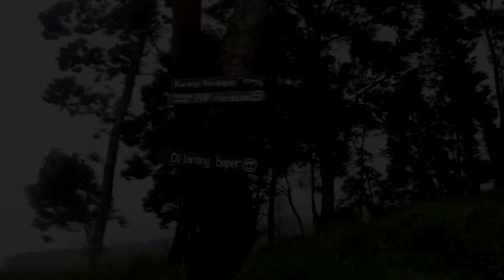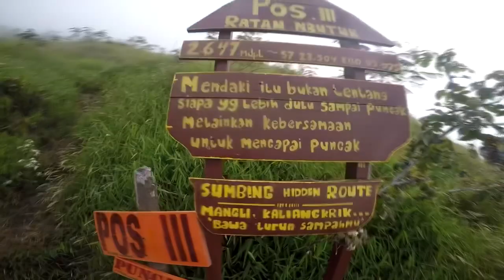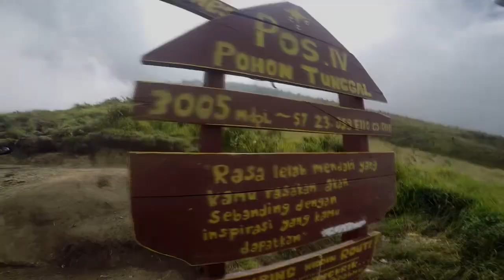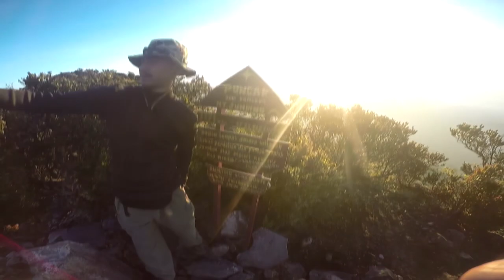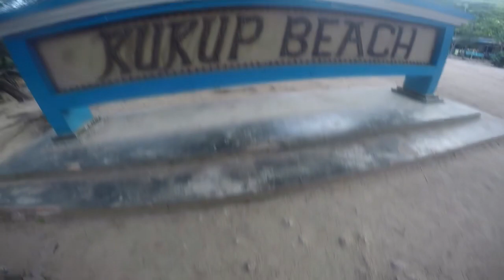Menyapa Gunung Sumbing via Butuh Kaliangkrik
Tour Van Java III
1-5 Mei 2018

Jalur Pendakian Gunung Sumbing via Butuh Kaliangkrik ini sangat sepi dan bersih, cocok untuk para pendaki yang ingin mencari ketenangan.

Terima kasih untuk teman-teman yang sudah menonton, semoga ada informasi yang bermanfaat dan referensi yang berguna. Salam petualangan, salam lestari!